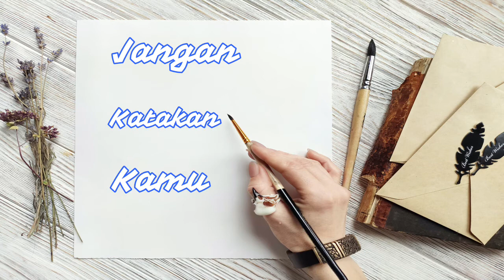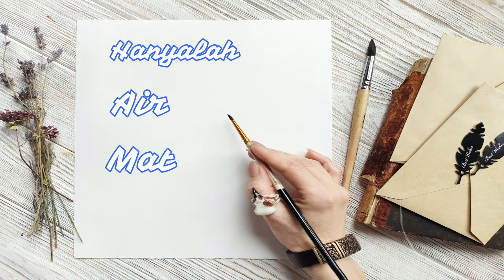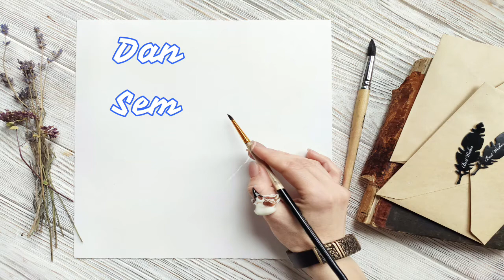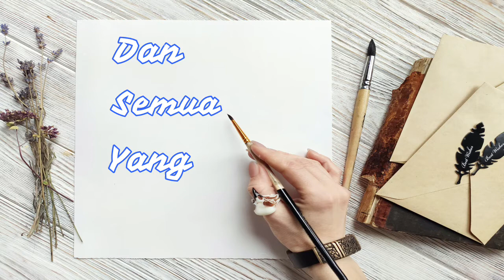[Lirik Lagu] Jikalau Kau Cinta - Judika || Cover By Metha Zulia